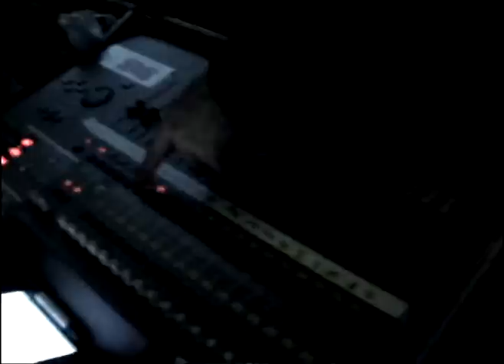Chiovas 'n' Nightjar @ IAL 5th bday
Roller club, Vilnius, 2010